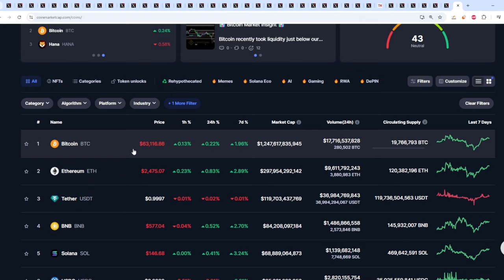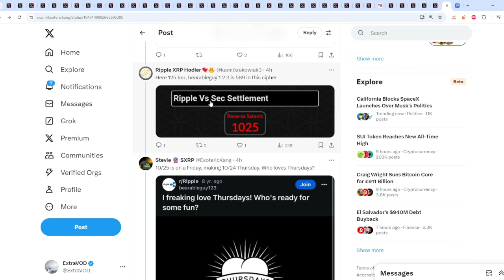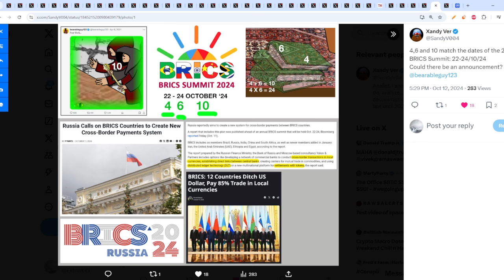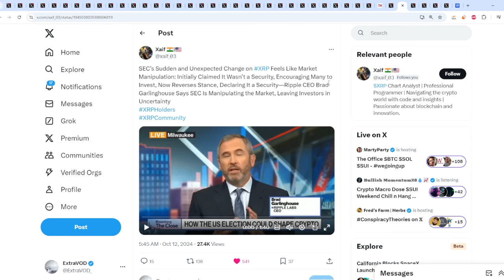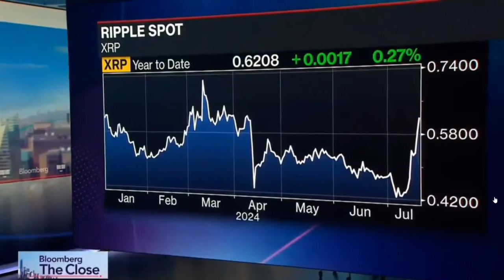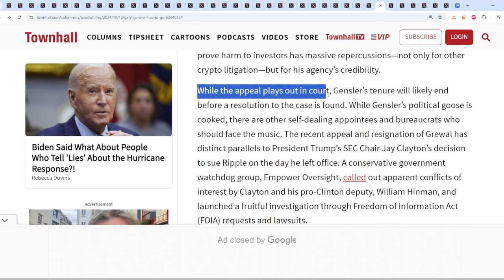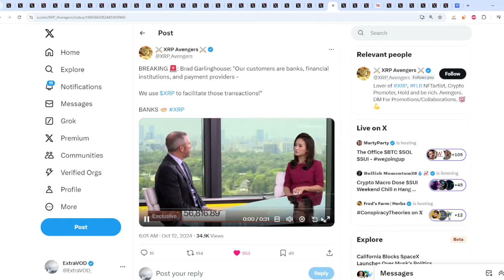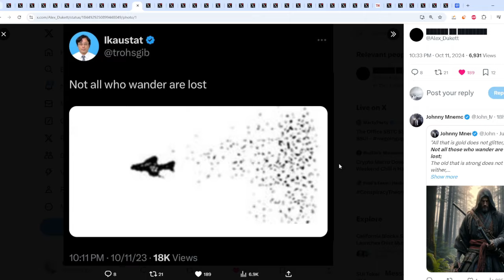Ripple XRP OCTOBER 25th DONT SLEEP TIED WITH EXTERNAL EVENTS CASE CONCLUSION IMMINENT OHHH GARY!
(Cryptocurrency News)